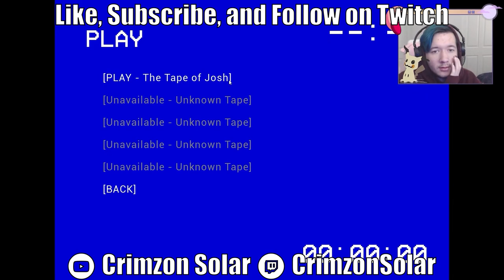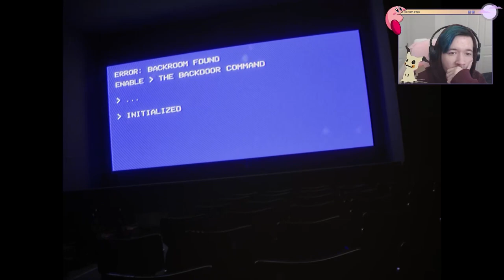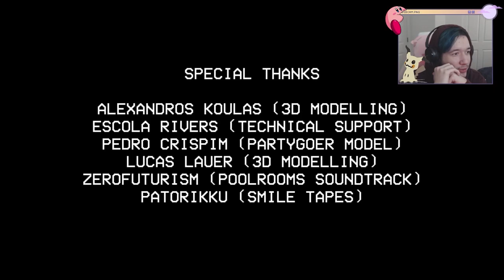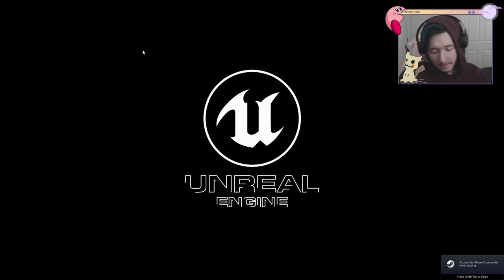THE BEST BACKROOMS GAME | The Backrooms: Lost Tape